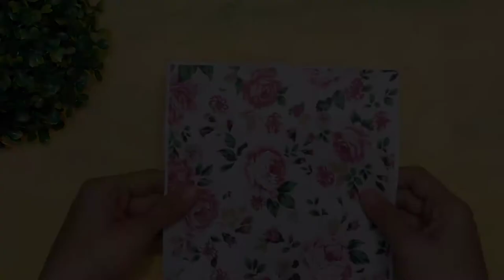Bored of old clock? Revamp it with decoupage paper | craft and cuisine